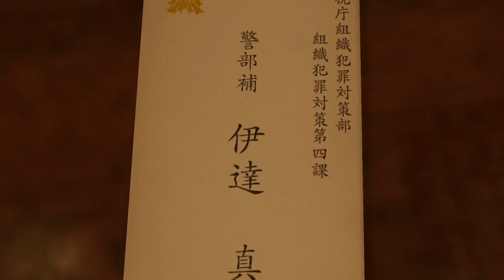Zagrajmy w Yakuza Kiwami Part 7: Cuda nowego stulecia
Nishiki musial przez wiele przejsc.

►► Let's Play Yakuza Kiwami (Yakuza 1 PS4 Remake) Part 7 Po Polsku